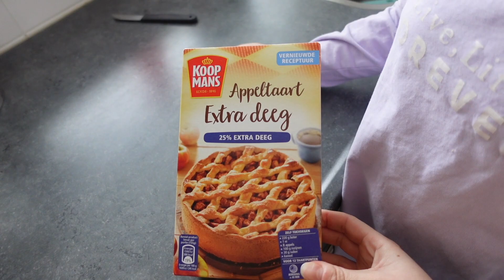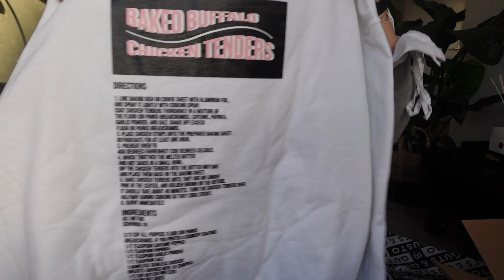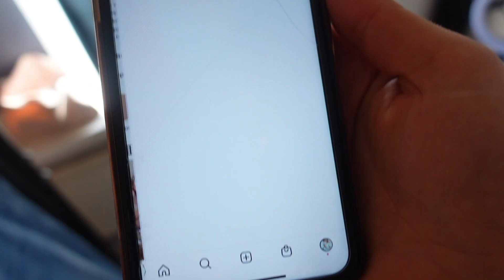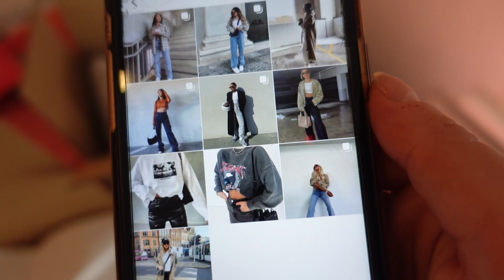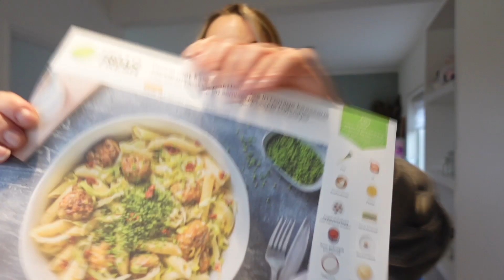Korte MUKBANG met de fam, foto's maken en SHOPLOGS (o.a. Guts&Gusto) ❋ VLOG #118​ - Sanne Verhoeven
Kortingscode Guts & Gusto: sanneverhoeven15 voor 15% korting (geldig t/m 15 maart)

Hi guys!

Weer een nieuwe video online! Een nieuwe weekvlog.
Zoals je hebt gezien, of misschien nog gaat zien, film ik mijn leven als "jonge moeder" en hoe ik daarnaast mijn sociale contacten onderhoud. Ik ben ontzettend excited hierover en ik hoop dat jullie ook met veel plezier naar mijn video's kijken. Leuke ideeën voor video's zijn altijd welkom, zet ze in de comments (tips zijn ook altijd fijn)!

Veel kijkplezier,

Liefs xx